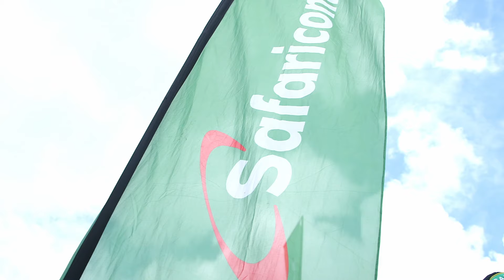M-PESA & Kenya Rugby Union Sponsorship Announcement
Safaricom, through M-PESA, has unveiled a Ksh.100 million 2-year sponsorship deal with the Kenya Rugby Union to support the National Sevens Rugby Teams, Shujaa and Lionesses. This partnership will provide monthly allowances, medical insurance, airtime, and financial literacy programs, empowering the teams to thrive on the global stage.

This collaboration reflects Safaricom’s unwavering commitment to uplifting Kenyan sports and nurturing talent from grassroots to the professional level. As Shujaa prepares for the HSBC World Rugby 7s Series kicking off on November 30th in Dubai, and the Lionesses gear up for the World Cup Challenger Series in January, Safaricom is proud to support their journey toward excellence and sustainability in rugby.

Join us in cheering on Shujaa and the Lionesses as they fly the Kenyan flag high!